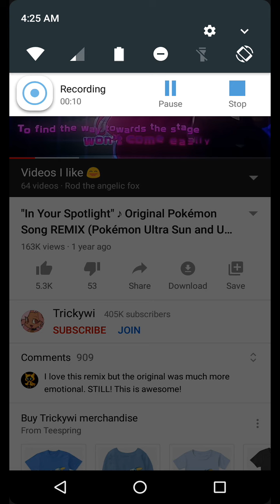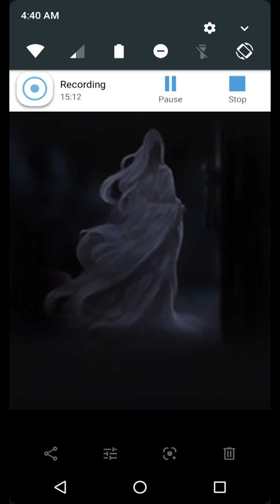What if deku was the ghost of punishment part 2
since you are requested list and I did see your comments I decided hey how about if I visit this one again cuz I wanted to see if you guys would like it as much as you did with the first one 🙂